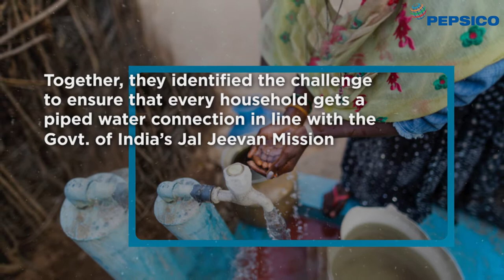Shashirekha Yellampalli: PepsiCo WaterAid Water Project, Andhra Pradesh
Shashirekha, a resident from Satyavedu, Andhra Pradesh had to walk many kilometers daily to fetch water from an open well for herself and her family. The unhygienic water from the open well made her family fall sick regularly. In line with the Government of India’s JalJeevanMision, PepsiCo Foundation in association with WaterAid India came together to help address the challenge faced by Shashirekha. Watch her story to find out more about the project and how it transformed not only her life but of many others in the village. WorldWaterWeek